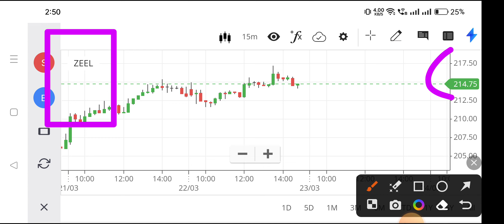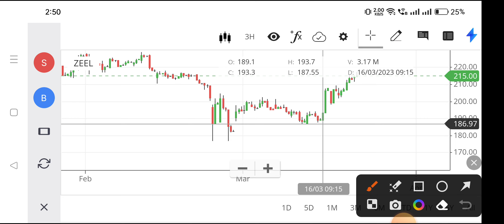zeel share latest news,zeel share analysis,zee entertainment share price target,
zee entertainment share price target,
zeel share price target tomorrow,
zee share news,
zee 5 share price,